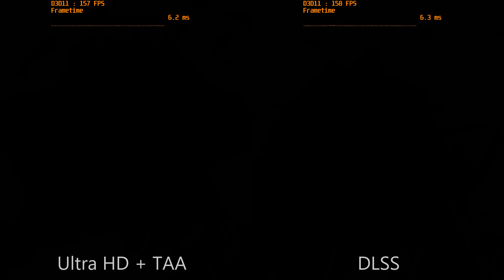GeForce RTX 2080 Ti Ultra HD + TAA vs DLSS [Infiltrator-Demo]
The Benchmark is done with GeForce 411.51 (NDA test driver) + Intel Core i7-8700K (4,7 GHz). RAM: DDR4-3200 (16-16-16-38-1T).

Game/Demo:
Infiltrator-Demo

▷ Support
➜ Monero - 47JxaNJqeAo8FqzP1KMXXSPpwmggxKz4nWcyfMvS3j7yGkdt57VQiB6U1xyTuRdDDgX8MZqjRHFd76JLQQUoTbgzUwU1uhX